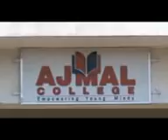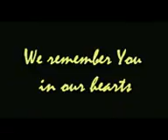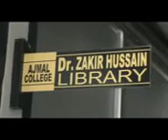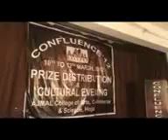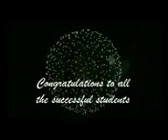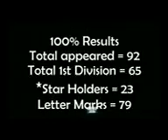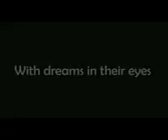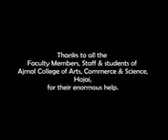Ajmal college Hojai ACACS 13 BATCH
This video is created by Khaled Ahmed Mazumder, an alumni of ACACS,Hojai